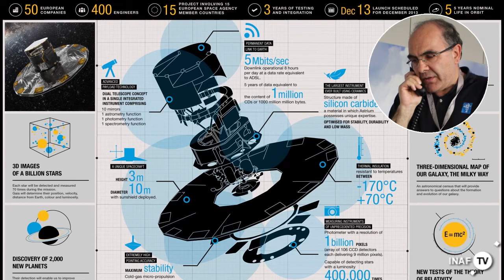Gaia scatta la sua prima foto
Ottenuta con appena 2.85  secondi d'esposizione, la prima immagine della sonda dell'ESA Gaia ritrae l'ammasso stellare NGC 1818. Abbiamo chiesto a Mario Lattanzi dell'INAF - Osservatorio astrofisico di Torino, responsabile italiano della missione, di illustrarcela e commentarla.